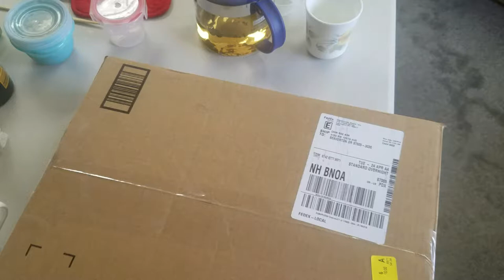Razer Mechanical Gaming Keyboard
Razer Blackwidow Tournament Edition Chroma V2 - RGB Ergonomic Mechanical Gaming Keyboard